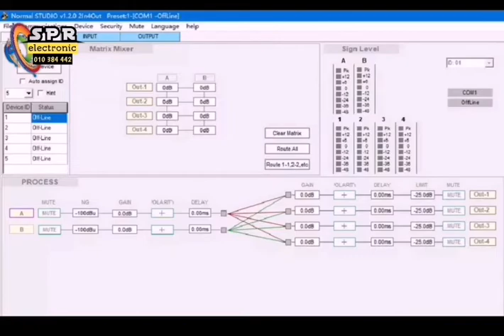Power amp activite-5 Ce anCe 500Wx2 have DSP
សូមអរគុណ​សម្រាប់​ការចូល​ទស្សនា​វីដេអូ​ សូមជួយ​subscribe​ channel​ ផង